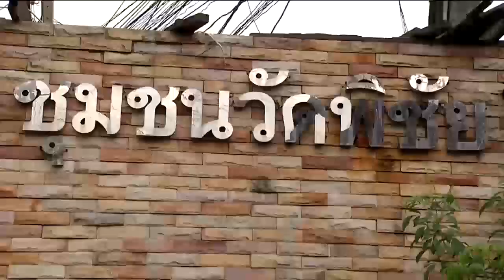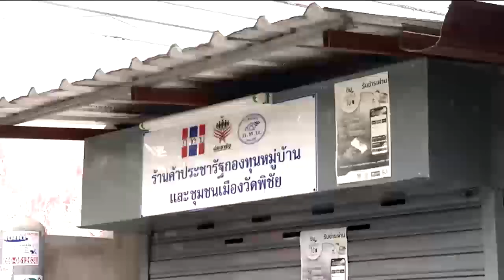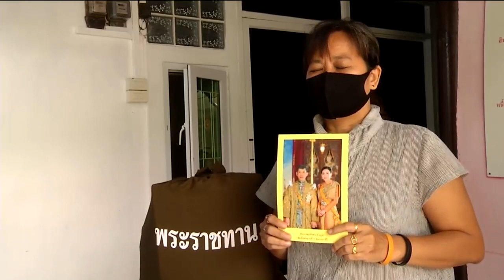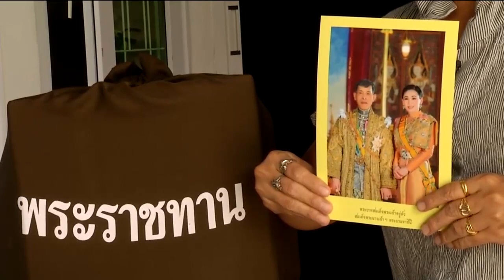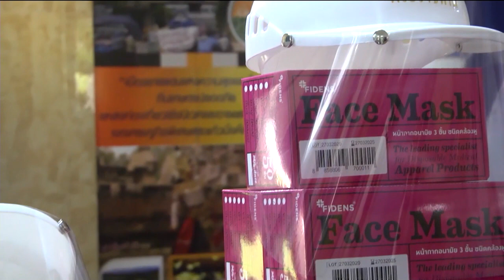ข่าวในพระราชสำนัก 14 เม.ย. 63